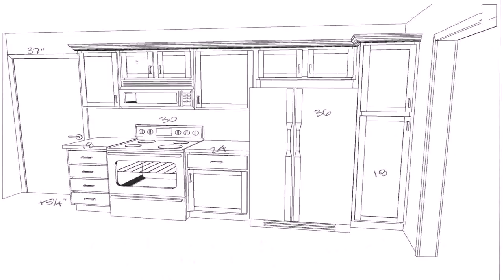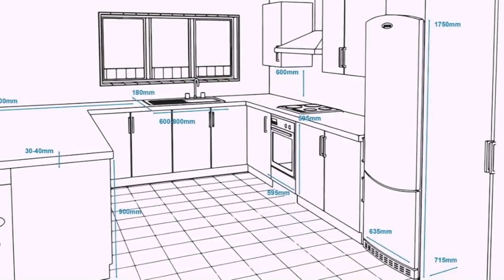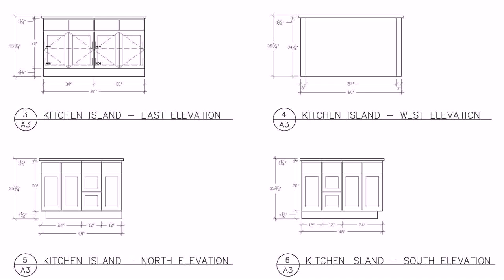Kitchen Floor Plans With An Island